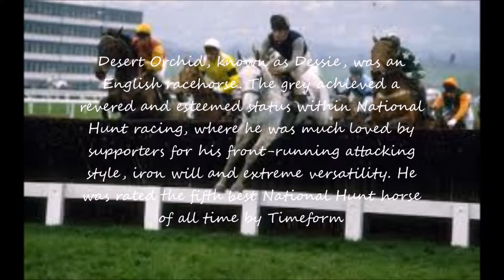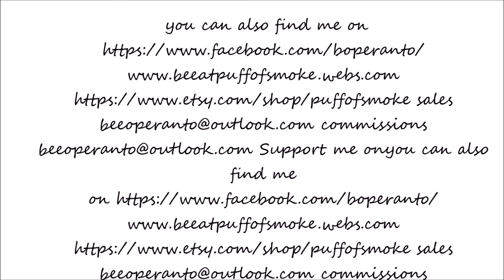"desert ochid\" an abstract painting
this is the second of a series of race horses i am doing in abstract so grab  a cuppa ,some chocolate and relax while i create
you may like to join my puff of smoke community